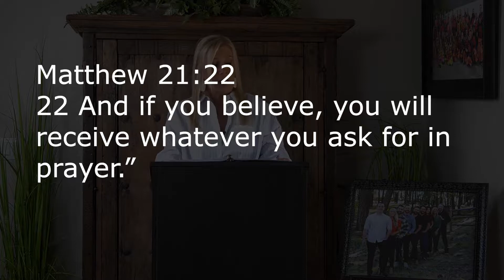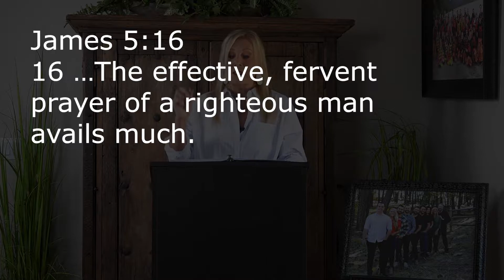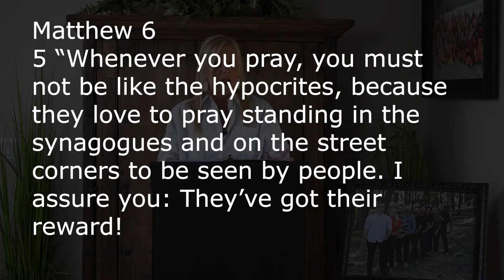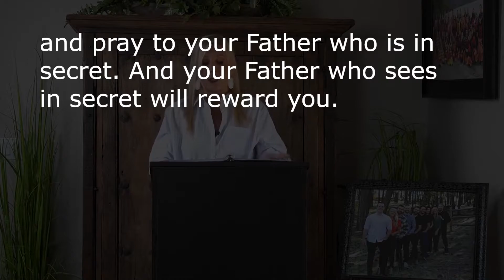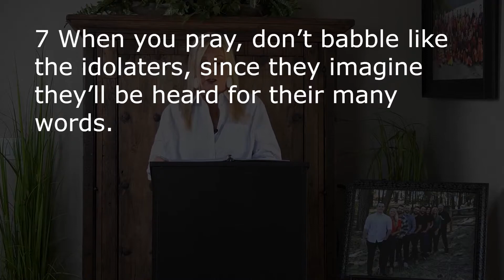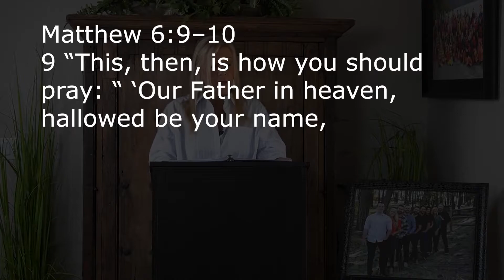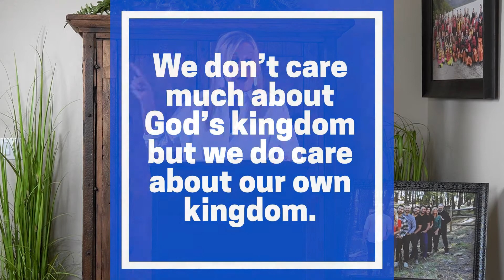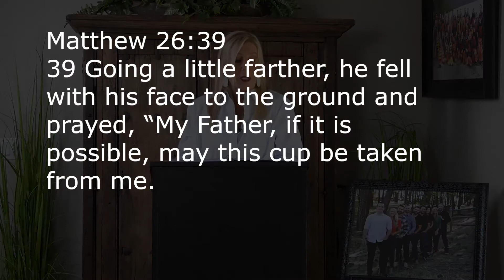God Doesn't Answer My Prayers - What Do I Do - Lesson 13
We all have been there, praying for our wayward child to come back, my marriage to be restored, a sickness to be healed... and then nothing happens. Join us today as we discuss prayer and why sometimes the answer isn't always what we expected.